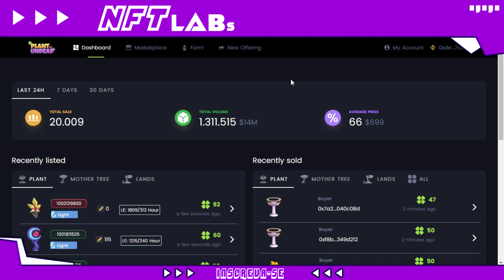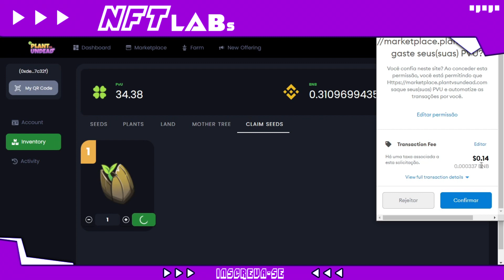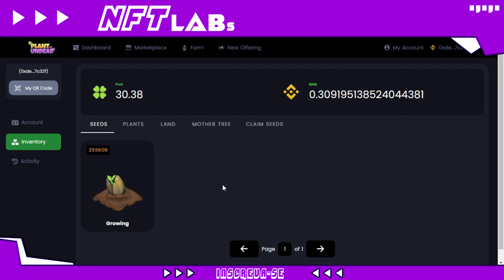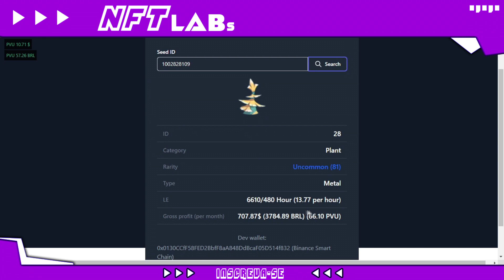Como RESGATAR sua SEED e descobrir qual é a PLANTA 🍀 (plants vs undead)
Como RESGATAR sua SEED no plant vs undead e descobrir qual é a sua planta.

Finalmente consegui minha SEED no plant vs undead. E realmente consegui pegar uma planta NFT muito boa!

Minha seed vai se transformar em uma planta nft com um custo benefício ótimo.

Pra você aprender a descobrir qual a sua planta antes das 24 horas de espera, da play nesse vídeo.

Nele você vai aprender como resgatar sua seed e também como descobrir qual é a planta.

🔋 NFT LABs

No NFT LABs você vai encontrar:

👾 Jogos NFT;
⚡ Play to Earn;
💥 Cripto Games;